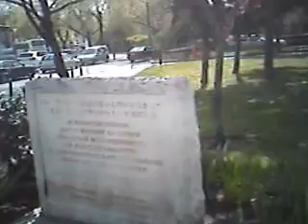Al Nevski garden flowes 5 4 2014